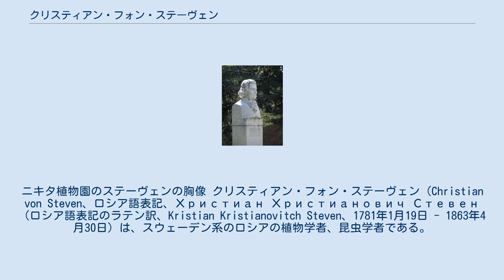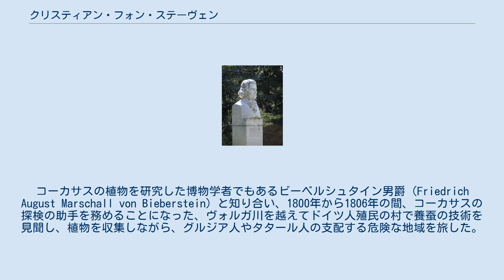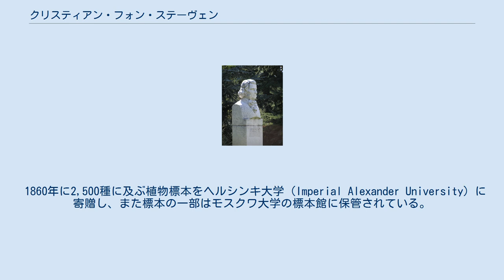クリスティアン・フォン・ステーヴェン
ニキタ植物園のステーヴェンの胸像 クリスティアン・フォン・ステーヴェン（Christian von Steven、ロシア語表記、Христиан Христианович Стевен （ロシア語表記のラテン訳、Kristian Kristianovitch Steven、1781年1月19日 - 1863年4月30日）は、スウェーデン系のロシアの植物学者、昆虫学者である。
クリミアで働いた。
 現在のフィンランドのフレデリクスハムンの上級役人の家に生まれた。
第二次ロシア・スウェーデン戦争の結果、フィンランドがスウェーデン領からロシア領になる時代にステーヴェンは生涯をおくった。
家庭で教育を受けた後、ユトレヒト大学、オーボ大学で医学を学んだ。
1795年にサンクトペテルブルクの医学研究所に入るが、植物学に転じ、隠花植物の研究で学位を得た。
コーカサスの植物を研究した博物学者でもあるビーベルシュタイン男爵（Friedrich August Marschall von Bieberstein）と知り合い、1800年から1806年の間、コーカサスの探検の助手を務めることになった、ヴォルガ川を越えてドイツ人殖民の村で養蚕の技術を見聞し、植物を収集しながら、グルジア人やタタール人の支配する危険な地域を旅した。
鉱物学者で植物収集家のムシン＝プーシキン（Apollo Mussin-Pushkin）と出会い、行動を共にすることもあった。
この旅行の記録はモスクワ帝立博物学者協会によって出版された。
 1806年にロシアの養蚕の監督者に任命され、クリミアに赴任した。
1807年にシンフェロポリに居を定め、各地のドイツ人やブルガール人の集落を視察した。
『ロシア帝国の諸地域の旅』(Reise durch verschiedene Provinzen des Russischen Reichs)を著述するペーター・ジーモン・パラスを訪れたこともある。
この間収集した植物や昆虫の標本を定期的にサンクトペテルブルクに送った。
 1812年クリミアのニキタに植物園の設立に協力し、1824年まで園長を務めた。
ニキタ植物園には皇帝アレクサンドル1世が2度訪れ、ステーヴェンは助成金を得て、ヨーロッパ各地で研究旅行を行った。
1820年にウィーン、ドイツ、スイス、北イタリアをめぐり、各地の植物園を視察し、多くの学者たちと交流した。
 1860年に2,500種に及ぶ植物標本をヘルシンキ大学（Imperial Alexander University）に寄贈し、また標本の一部はモスクワ大学の標本館に保管されている。
 Stevenは、植物の学名で命名者を示す場合にクリスティアン・フォン・ステーヴェンを示すのに使われる。